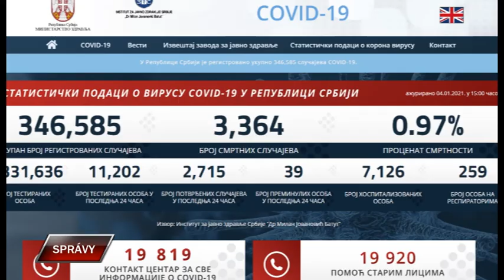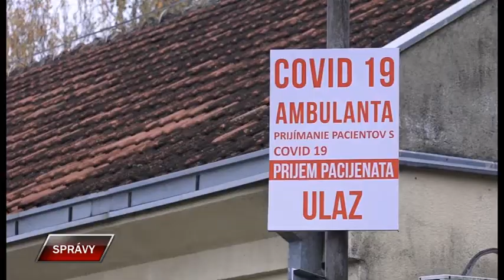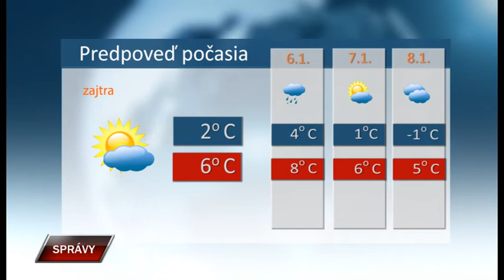Spravy 4 1 2021